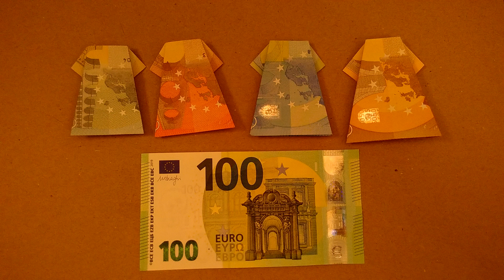100ユーロ紙幣でショートドレスを折る - とても簡単な手順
JP - 100ユーロ紙幣でショートドレスを折る、とても簡単なチュートリアルです。他の紙幣でも使えます。